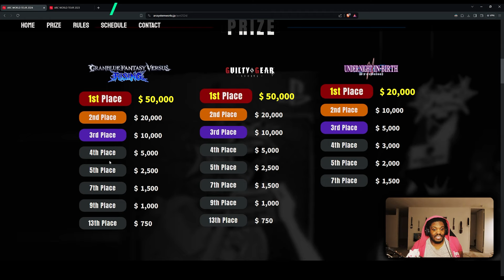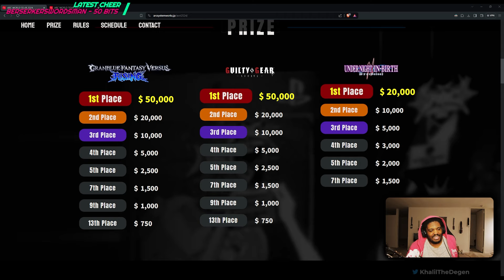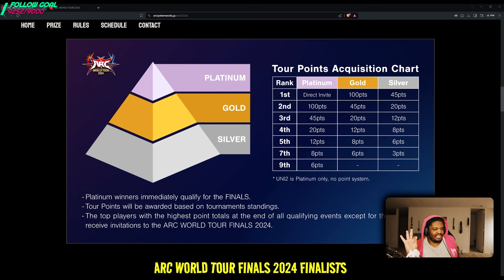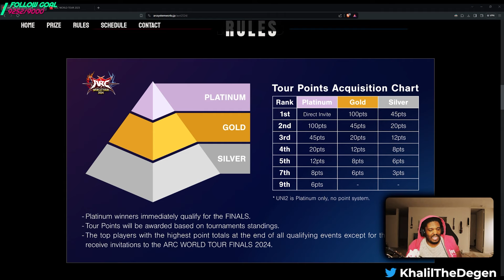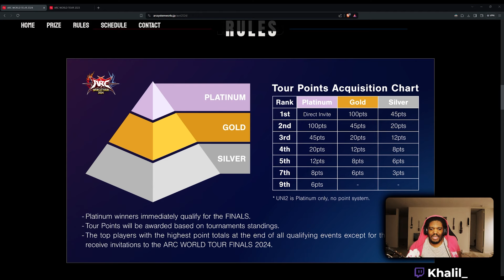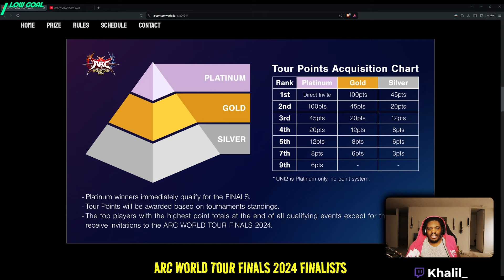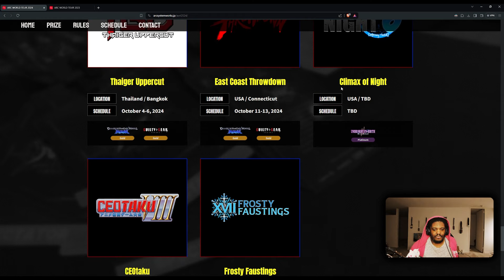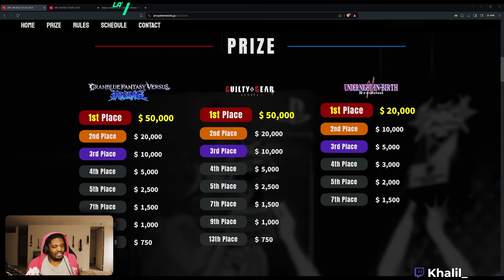Arcsys Just Changed the Game for 2024!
Arcsys just revealed the format for the upcoming Arc World Tour 2024 which features Guilty Gear Strive, Granblue Fantasy Versus Rising, and UNDER NIGHT IN-BIRTH II Sys:Celes! This is a quick video going over the format changes and giving my thoughts. Give yours in the comments!

Help my channel by liking and leaving a comment!